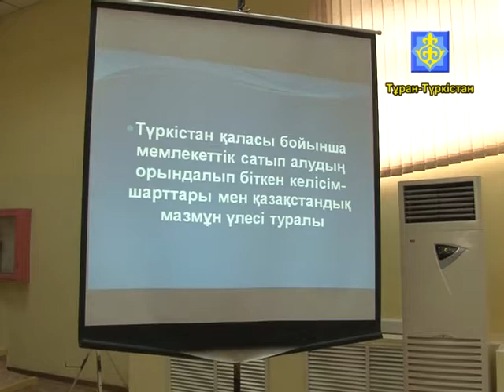Ақпарат хабар 03 09 2015ж